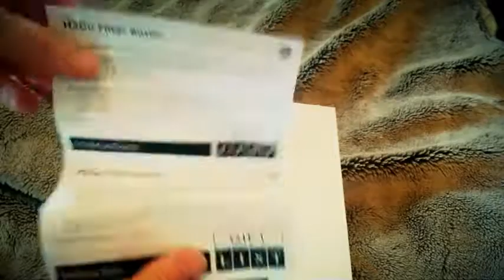Audacious Rhino Sports Filter Water Bottle